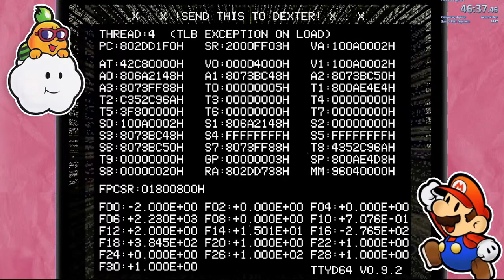Paper Mario TTYD 64 NG+ Speed Run in 46:37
Reuploaded cus Youtube editor is extreme garbage. This is an extreme meme category but it was fun to route out and play.